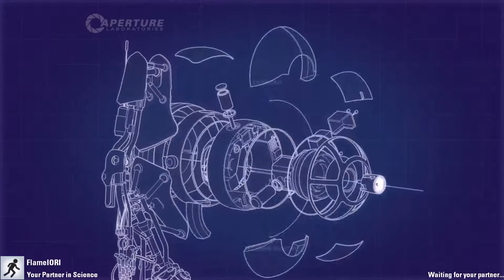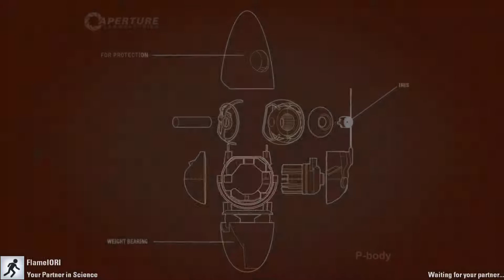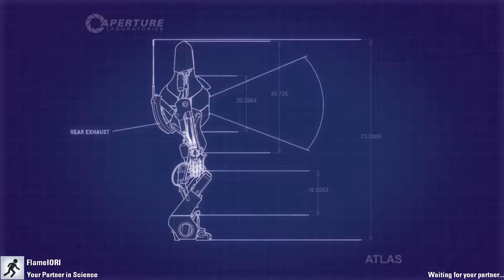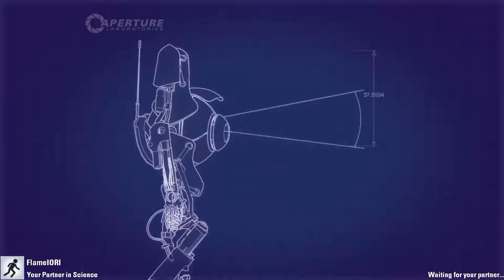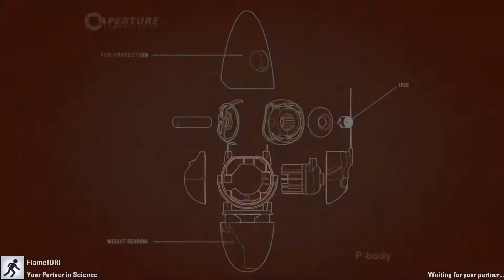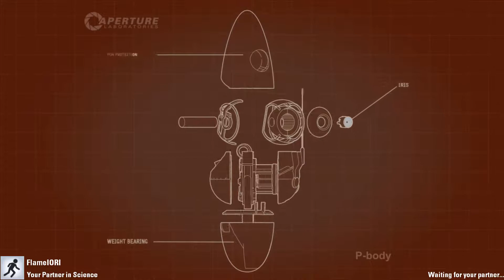Portal 2 - اول فيديو عربي مع يوري